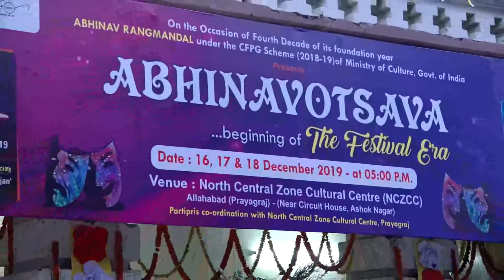Abhinav Rangmandal Abhinavotsava Part 02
A three days drama festival supported by Ministry of Culture, Govt. of India.